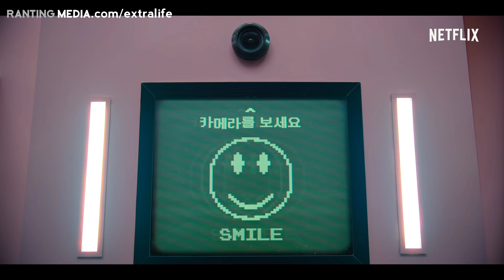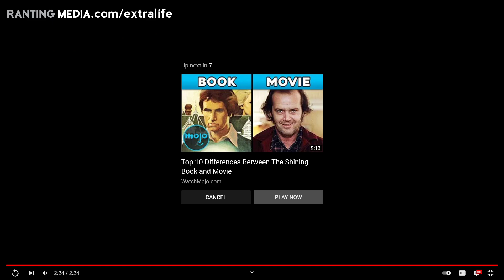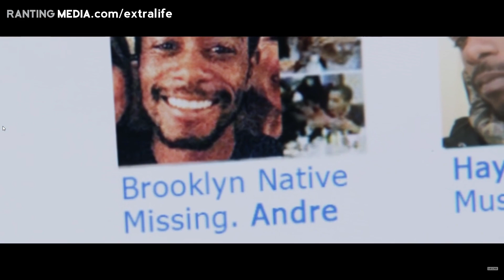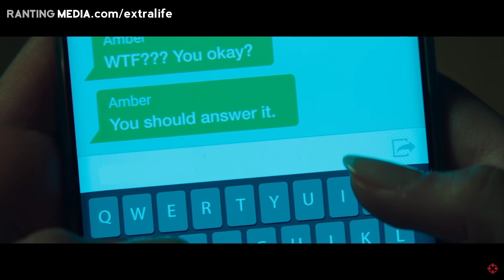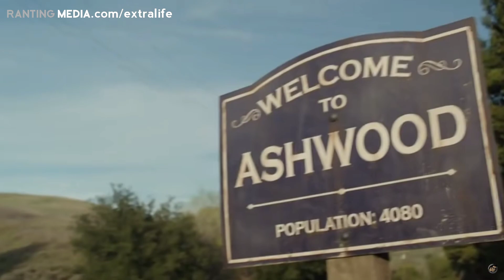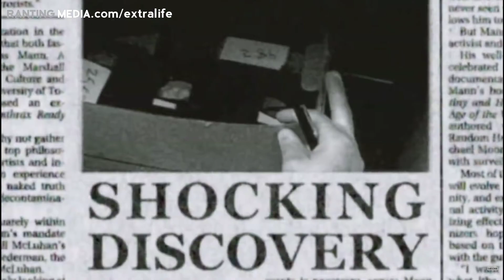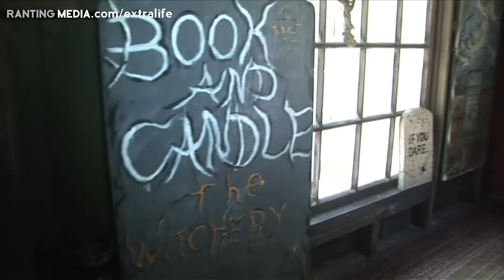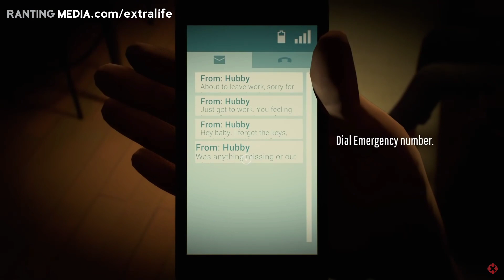Halloween Horror Movie FIGHT NIGHT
Jim and Geoff discuss all things horror movies!